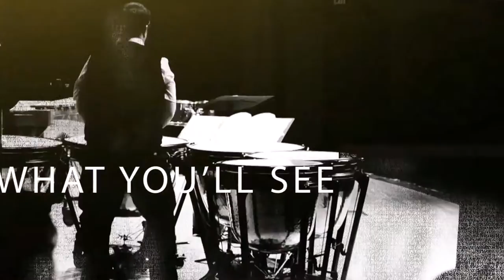2015 Percussion Recital Ad Campaign - OMPhoto.Net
McNeese State University's Department of Performing Arts, Percussion Studio Recital Ad Campaign 2015!  Version 3, Musical Performance by Sam Bess performed live Captured via OMPhoto.net